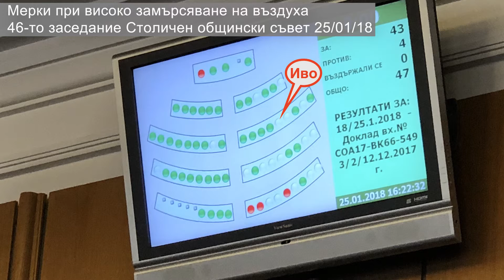Мерките при мръсен въздух са недостатъчни 46СОС 25 януари 2018